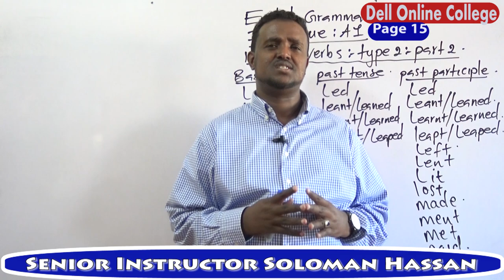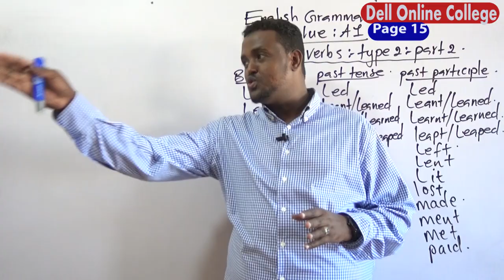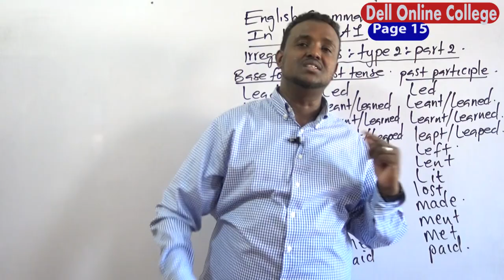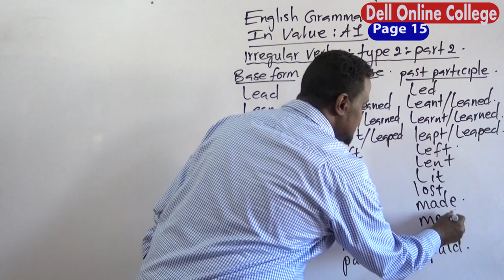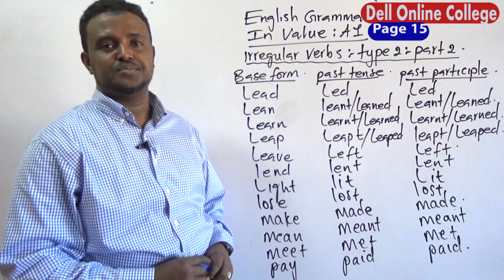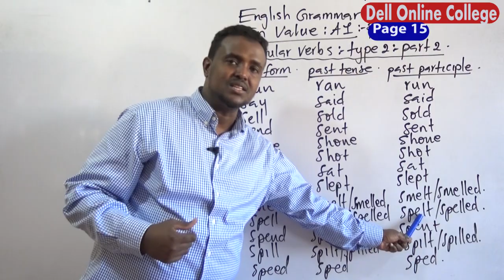Irregular Verbs : Type 2 : Part II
Descriptive English Grammar : A1